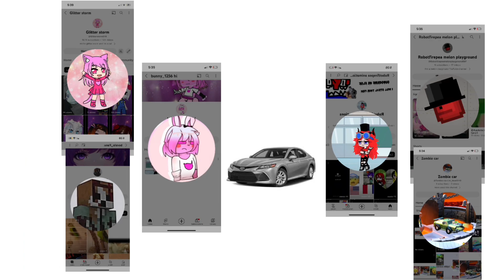⁠this is a Toyota